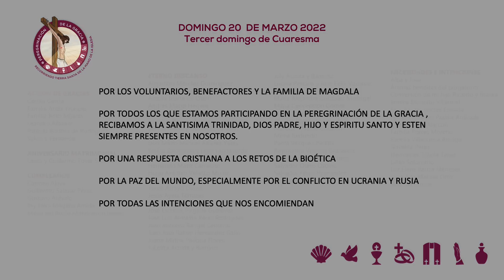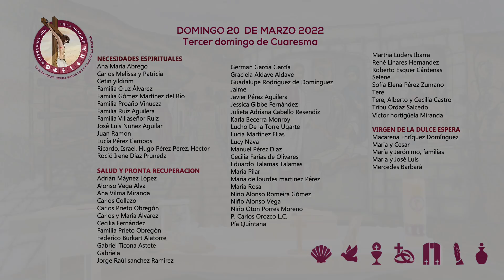20 de marzo de 2022 | Celebración Eucarística | Peregrinación de la Gracia | Magdala